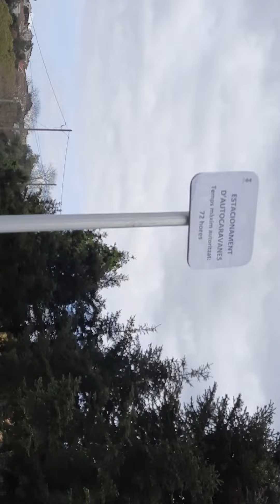ya tenemos aparcamiento de autocaravanas en el pueblo de Canoves y Samalus junto al Montseny